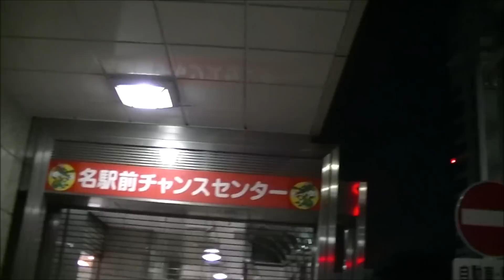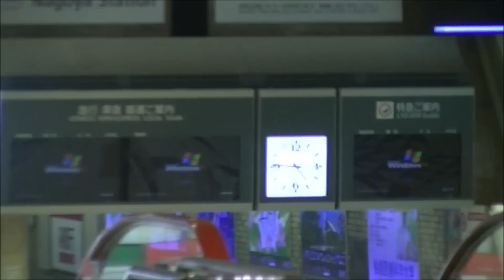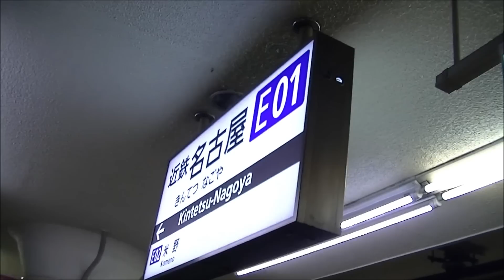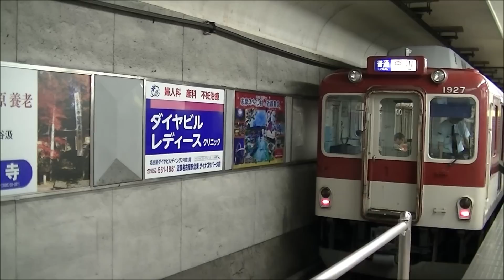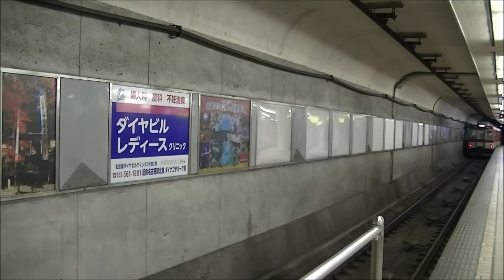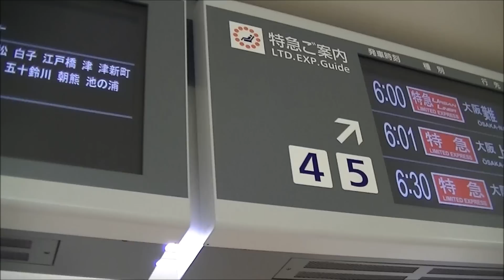【近鉄名古屋駅】早朝の始発電車から6時01分発大阪上本町行臨時特急（F1臨）&伊勢中川行普通発車まで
F1日本グランプリ開催時しか見られない1分間隔の名阪特急連続発車、6時00分発甲特急と6時01分発乙特急です。定期列車で18~21時の00分と02分に見られる連続発車は「ドナウ川のさざなみ」と「Call Me Up」ですので、「ドナウ川のさざなみ」の連続も珍しくなりました。

0:00：名鉄名古屋駅北の宝くじ売り場・タクシー乗り場の通路も深夜は閉鎖されています。妙な音を立ててシャッターが開きます。
0:36：新しい大名古屋ビルヂングの照明が多数ともっています。まだ入居前の段階ですが、もしオープン後の午前4時台にこんなに照明がともっていたら不気味?ですね。
1:06：近鉄名古屋駅のドアは警備員が脚立を持ってきて開けます。その頃発車標には”Windows XP”（サポート終了!）が表示されています。
1:32：5時13分頃、米野から回送で5時16分発普通伊勢中川行初発（1810系2両編成）が1番線に到着します。発車までノーカットで。
2:27：駅名標が駅番号が大書された新タイプに変わっています。近鉄名古屋駅を初め、ここ数年間で2代前のタイプ（茶色地）から最近までのタイプ（白地）に交換された駅がいくつかありますが、また変わってしまいました。
2:35：名鉄名古屋駅への連絡線跡です。
4:46：普通伊勢中川行初発が発車します。
5:46：5時25分頃、米野から回送で5時30分発急行鳥羽行初発（2800系4両編成）が3番線に到着します。
7:20：5時29分に富吉駅からの普通名古屋行初発（2000系3両編成、折返し普通伊勢中川行）が1番線に到着し、3番線の急行が発車します。初発の普通列車を益生駅で追い抜きます。
9:09：発車標に6時01分発が2本表示されています。もちろん特急が先発です。
9:50：5番線から6時00分発特急大阪難波行（21000系6両編成）が発車します。
10:51：ドアが閉まらないうちに、6時01分発特急大阪上本町行（22000系4両編成）の「ドナウ川のさざなみ」が流れます。
12:13：「ドナウ川のさざなみ」から発車まで間延びするのも昨年同様です。
13:51：1番線から元祖?定期の6時01分発普通伊勢中川行（1000系3両編成）が発車します。
14:40：6時03分、3番線に富吉駅からの準急名古屋行（1400系4両編成）が到着し、6時10分発の急行鳥羽行になります。この急行は宮町駅停車です。

（おことわり）一部ぼかしを入れています。2015年9月27日